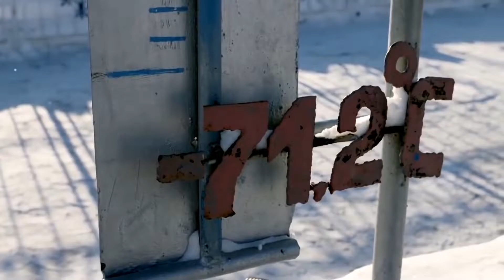Top 10 Lugares Más Peligrosos del Mundo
00:00 - Top 10  Lugares Más Peligrosos del Mundo
00:18 #10 Carretera de la muerte
01:17 #09 La Isla de la Serpiente
02:02 #08 Lago Natron
03:09 #07 Oymyakon
04:02 #06 Valle de la Muerte
05:27 #05 Costa de los Esqueletos
06:24 #04 El desierto del Danakil
07:30 #03 Puertas del Infierno
08:29 #02 Isla Sentinel del Norte
09:24 #01 Parque Nacional de Madidi